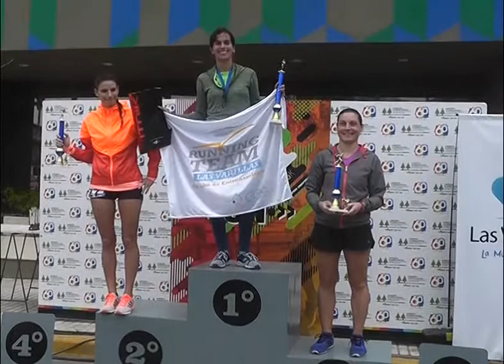Romina Hernández, mejor atleta femenina de la maratón Cooperativa